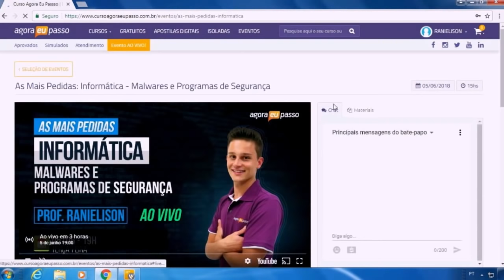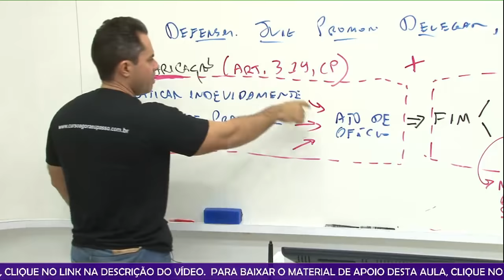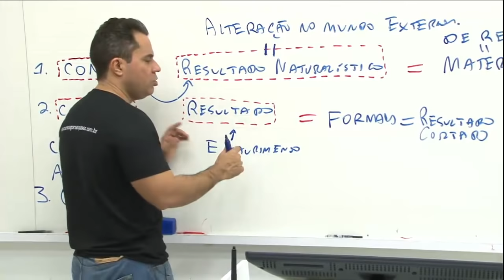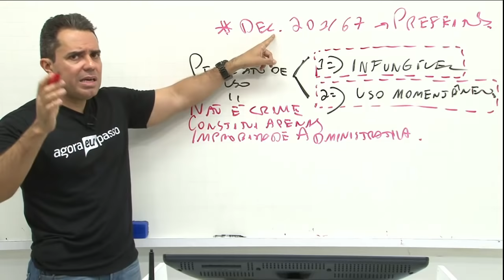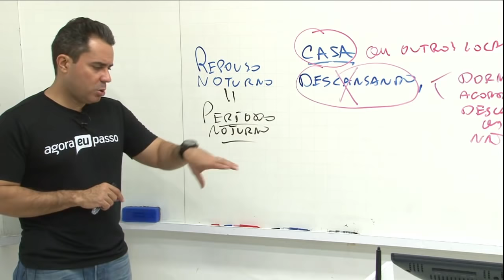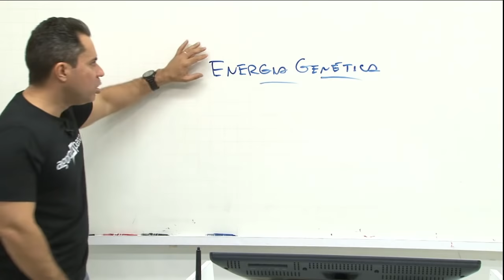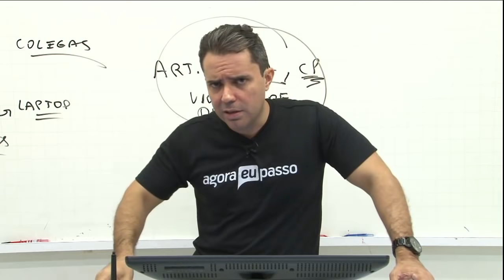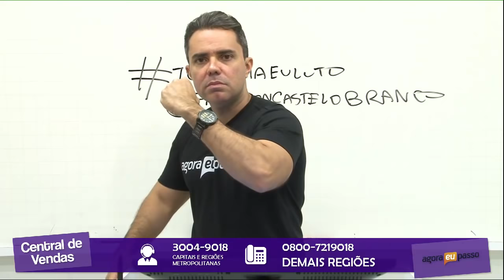Projeto Gabaritei: PC-CE - Direito Penal - Prof. Emerson C. Branco - AO VIVO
📚 Estude para Concurso de graça!